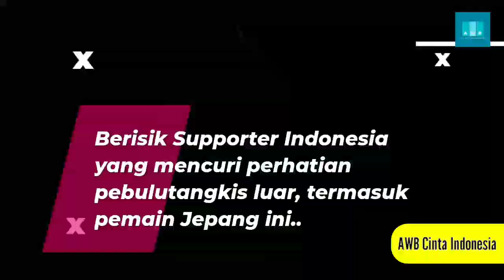Berisik Suporter Indonesia yang Mencuri Perhatian Pebulutangkis Luar, Termasuk Pemain Jepang ini..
Suporter badminton Indonesia dimata dunia memang sering dibicarakan. Bahkan banyak yang mengakui kehebohan Suporter badminton Indonesia di luar negeri. Selain kehebohan, suporter Indonesia juga dikenal dengan hal unik dan lucu.